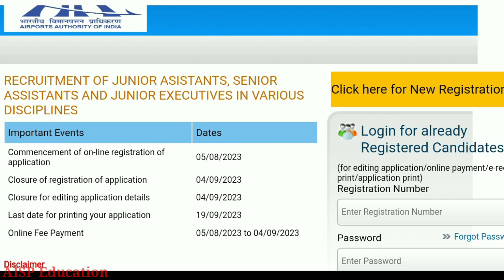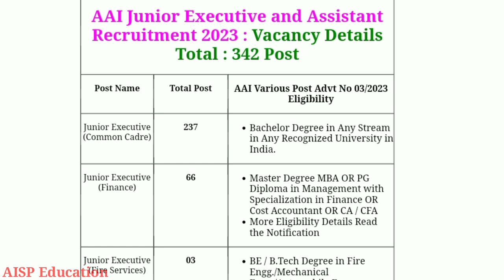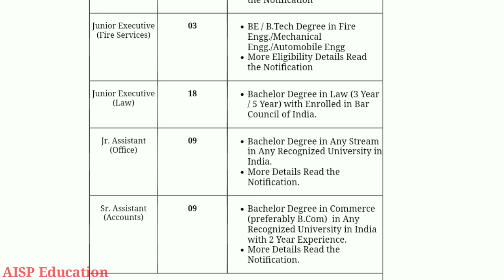Central Govt Vacancy 2023//Junior Executive and Assistant Recruitment 2023//AAI Recruitment 2023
Your quires:-
AAI from apply kare 2023
AAI from kaise apply kare
AAI website
AAI from apply
How To Login New Users In AAI Website
AAI online form kaise bhare 2020
AAI registration application form
AAI new user registration
AAI online form fill 2022
AAI registration form
AAI new user registration 2022